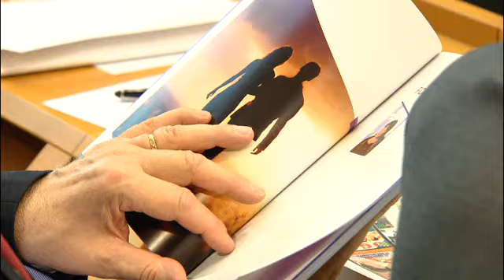ΕΕ: Στα ύψη οι ανισότητες στην πρόσβαση σε υπηρεσίες αντιμετώπισης της υπογονιμότητας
Γεννημένη στη Βρετανία το 1978 η Λουίζ Μπράουν ήταν το πρώτο παιδί του σωλήνα παγκοσμίως.

Επαναστατικό αλλά αρκετά αμφιλεγόμενο γεγονός.

Τώρα στα 38, η Λουίζ ήρθε στις Βρυξέλλες για την παρουσίαση μιας νέας έκθεσης που ισχυρίζεται ότι οι γυναίκες αντιμετωπίζουν μια σειρά από εμπόδια στην πρόσβασή τους σε υπηρεσίες που αφορούν τη γονιμοποίηση σε όλη την ΕΕ.

«Πριν η μητέρα μου μείνει έγκυος σε μένα, πήγαινε σε γιατρούς με κατάθλιψη. Και ο γιατρός υπογράμμισε ότι το γεγονός ότι δεν θα μπορούσε…